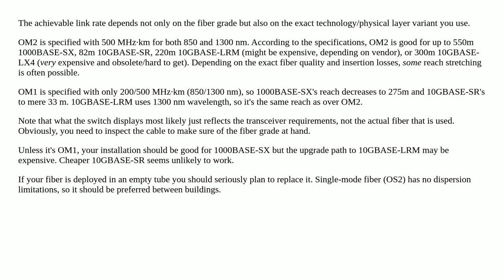What is the max speed capability of OM2 / 300m?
A special thanks goes out to the community

  fiber speed